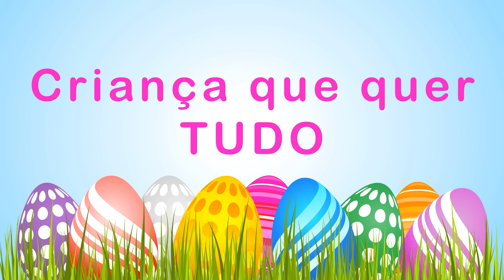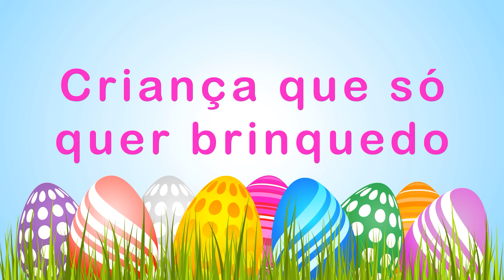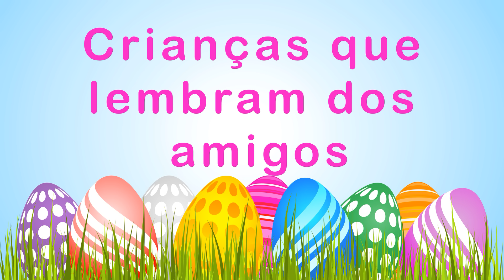★NENHUMA MÃE AGUENTARIA ISSO ★ TIPOS DE CRIANÇAS COMPRANDO OVO DE PÁSCOA ★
Oiii pessoal! Neste vídeo a mamãe, o Felipe Calixto e eu vamos mostrar vários tipos de crianças comprando ovos de páscoa!!! Vem ver!!!